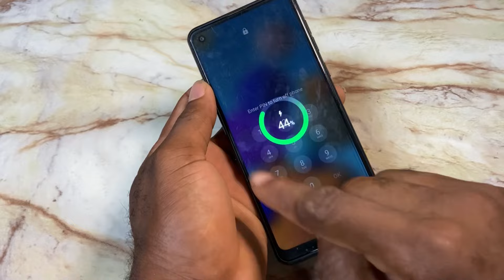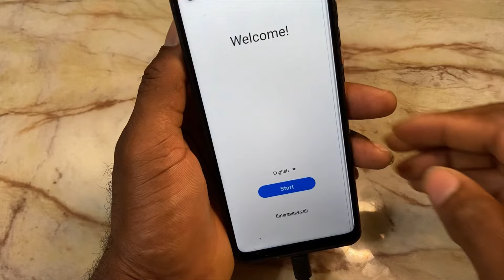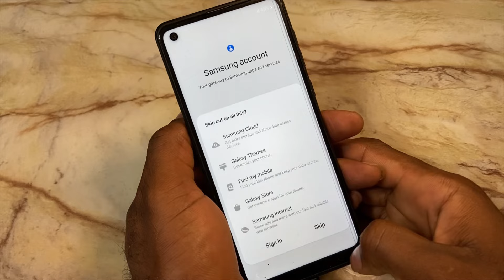Samsung a21 hard reset || Samsung a21s factory reset (without pc)2024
Welcome to our step-by-step guide on performing a hard reset on your Samsung A21. Whether you're troubleshooting issues or preparing to sell your phone, we'll show you how to reset your Samsung A21 quickly and efficiently. Follow along to restore your Samsung A21 to its factory settings.